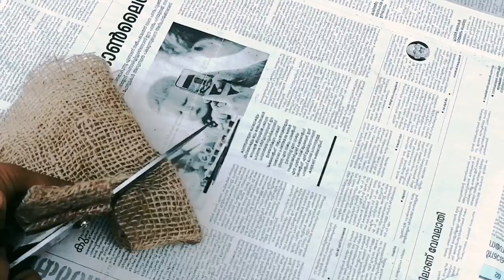കേടുവന്ന ഫാനിന്റെ CANOPY ഇനി കളയണ്ട അത് നിസാരക്കാരനല്ല/recycling canopy of fan for gardening